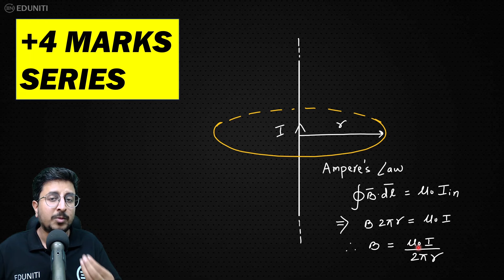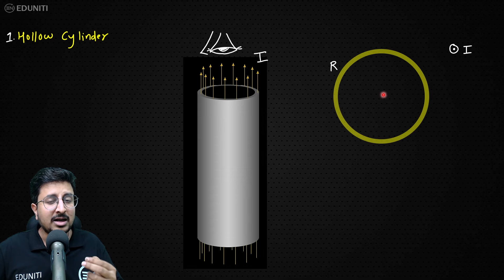JEE Main 2025 - B due to Solid/Hollow Wire 😲 | +4 Marks | Magnetic Effect of Current | Eduniti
00:00 Introduction
00:13 Ampere's Law
00:23 General formulae
01:00 Case 1 - Hollow Wire
02:24 Case 2- Solid Wire
03:38 HW Question !!

👇Want to MASTER a chapter from concept to PYQs to Good Questions ? Follow these 👇

4 marks series for jee main